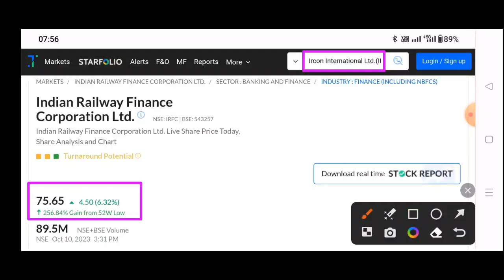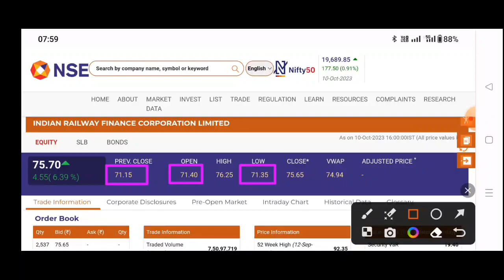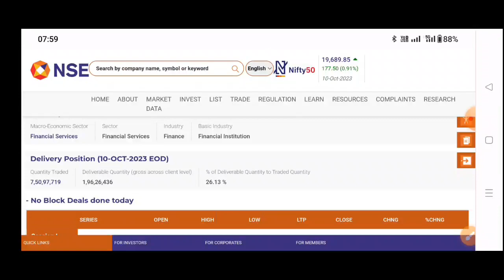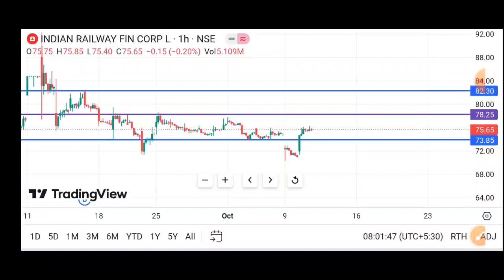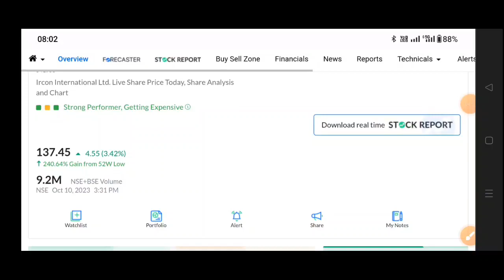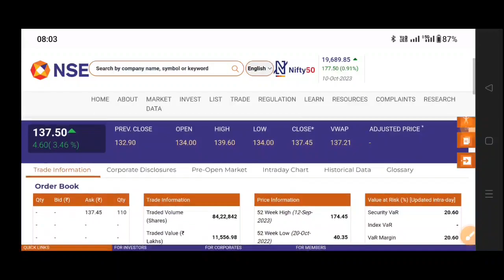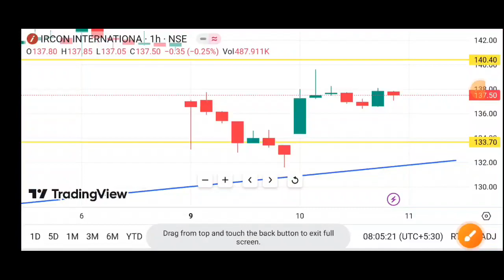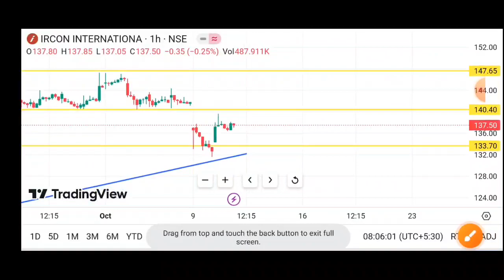IRFC Share Latest News, IRFC Stock Latest News Today, Ircon share latest news, IRFC Stock News Today